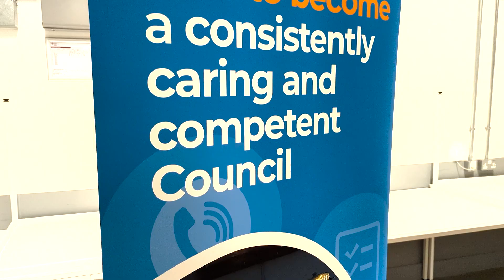Thanking residents at our Service Standards thank you event